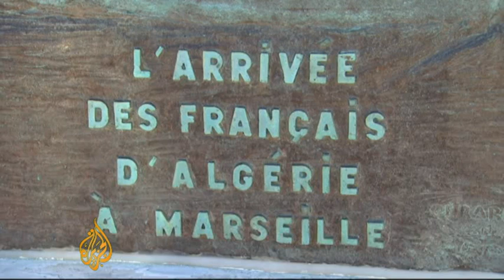France's Hollande in landmark visit in Algeria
French President Francois Hollande has arrived in Algeria to announce a new era between the two countries.

In a speech before the Algerian Parliament, Hollande acknowledged France's "brutal and unfair" colonial past but stopped short of giving an apology.

Many Algerians, however, want an apology for the thousands who died during their war of independence 50 years ago.

Al Jazeera's Jacky Rowland reports from Marseilles.